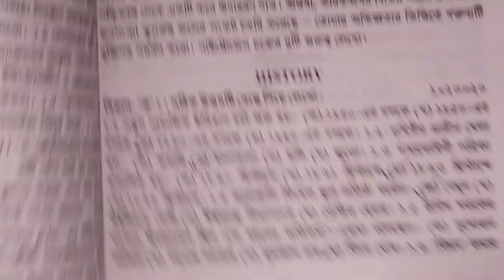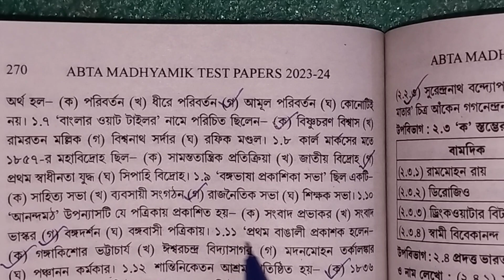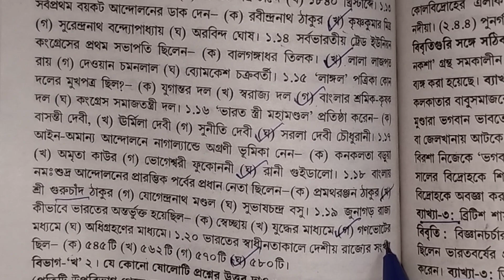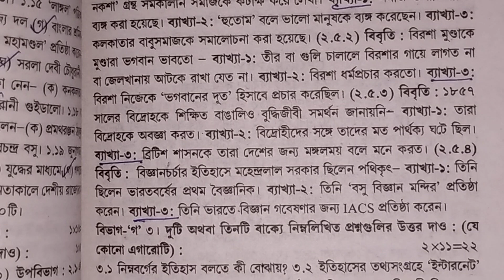Madhyamik ABTA test paper 2024 History page- 269 solve /Class 10 ABTA 2024 History page- 269 solve